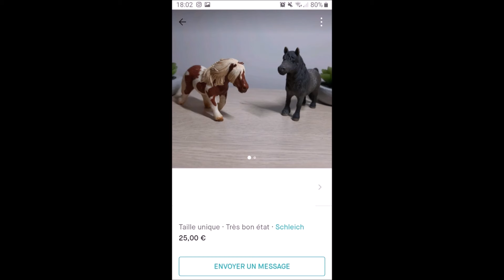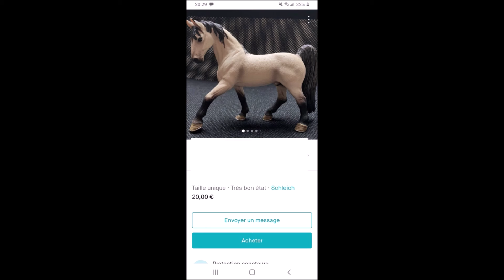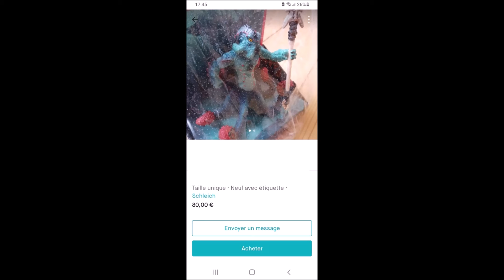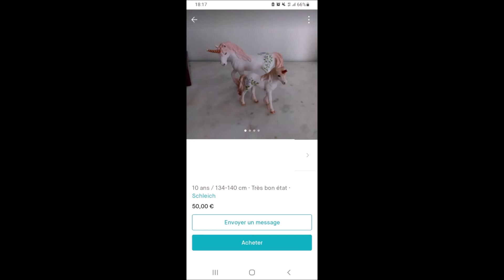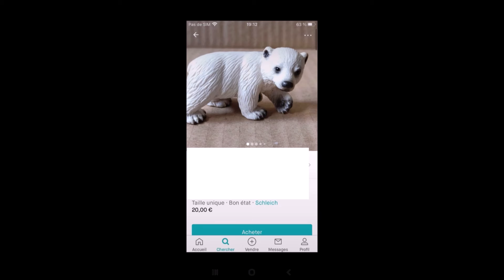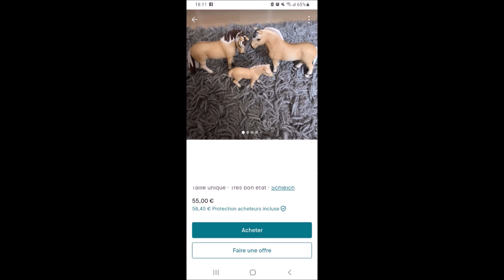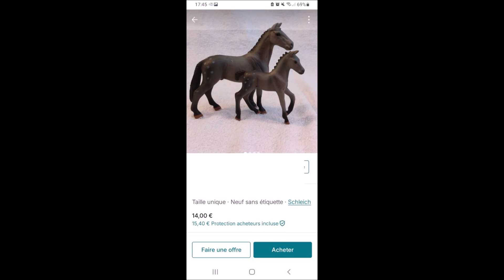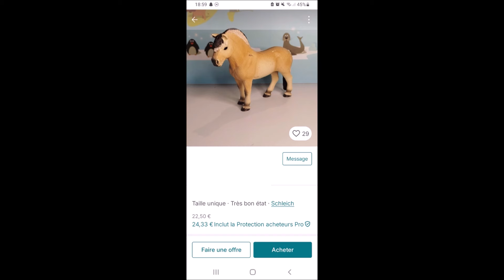Aidons des personnes à vendre des Schleich sur Vinted #10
Petit changement dans ce principe de vidéos qui parlent des annonces que l'on peut trouver sur Vinted : cette vidéo va parler uniquement des OF Schleich et pas de customs ni de créations.

ATTENTION : Cette vidéo n'est pas là pour juger qui que ce soit ! Si vous trouvez des annonces similaires, n'hésitez pas à envoyer un message à la personne en lui donnant des conseils et dans la bienveillance .
L'objectif de la vidéo est d'aider les personnes qui sont en difficultés pour vendre et qui n'osent pas demander des conseils ^^
Je suis confuse si vous retrouvez une de vos annonces dans ma vidéo (personne ne peut savoir que c'est vous étant donné que les annonces sont anonymes dans ma vidéo).

Mais prenez cette opportunité d'avoir des conseils pour mieux vendre votre Schleich ;)
Malgré tous ce que j'ai dit dans la vidéo, je vous conseille vraiment l'application Vinted pour sa simplicité au niveau du paiement et des prix d'envoi très avantageux. Le site est très sécurisé.

A bientôt !